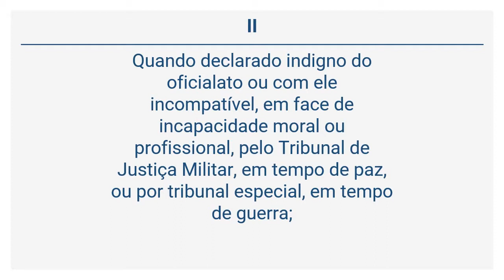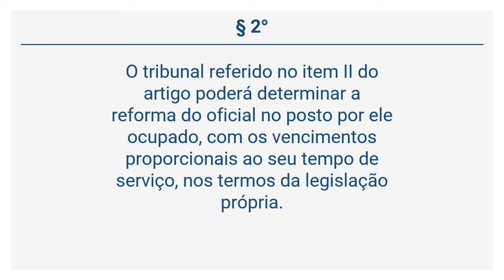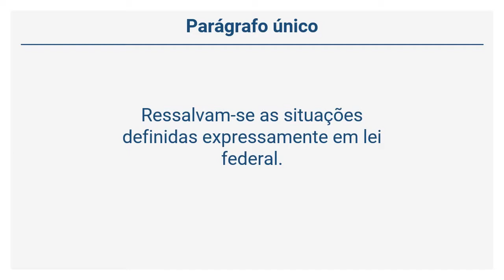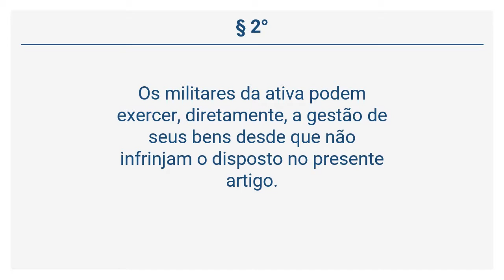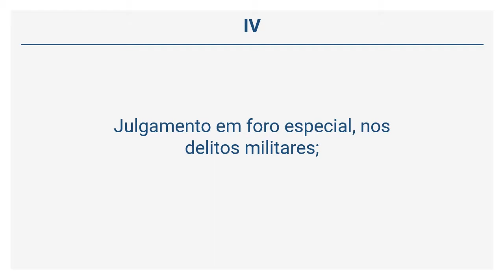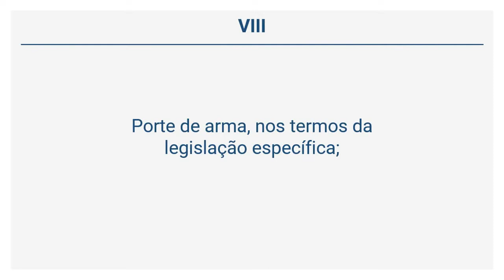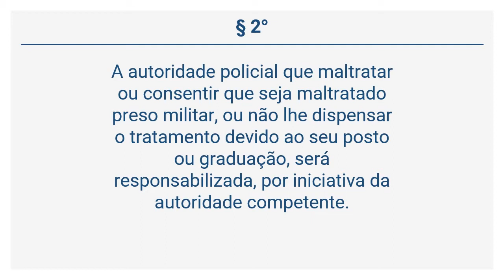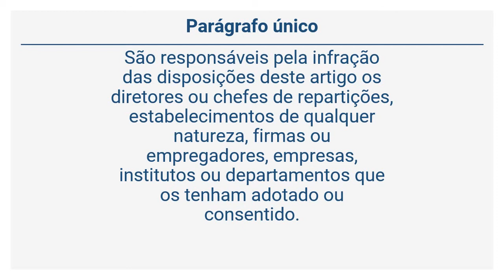Lei 5.301/69 - Dos Deveres, Responsabilidades, Direitos e Prerrogativas (Arts 16 a 34)